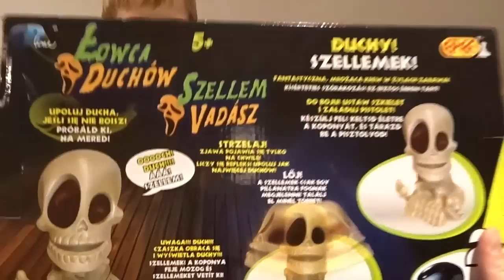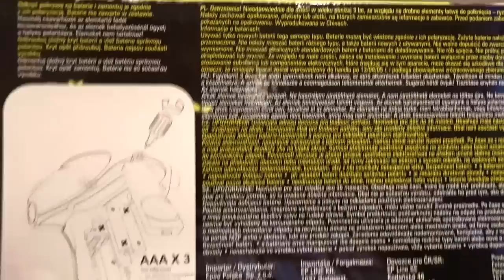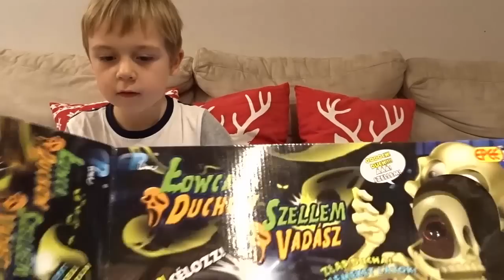ŁOWCA DUCHÓW - Wiktorek & DrRadian łapią DUCHY ! Świetna gra !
Zapraszamy na unboxing i prezentację rozgrywki ze świetnej gry zręcznościowej ŁOWCA DUCHÓW. DrRadian & Wiktorek łapią duchy!